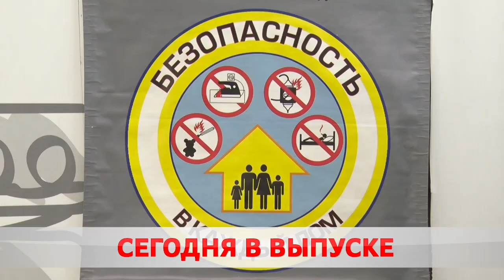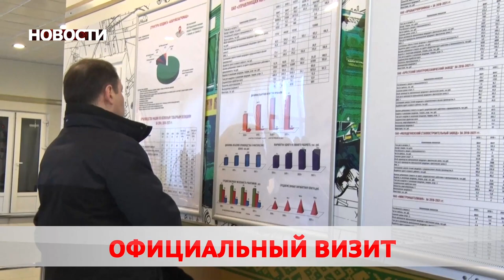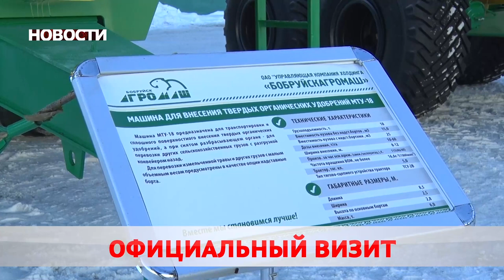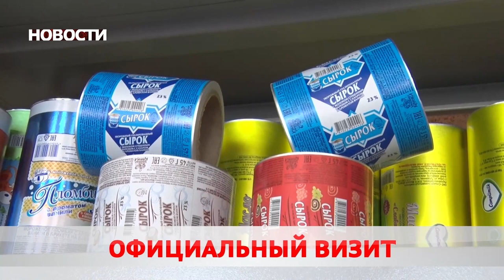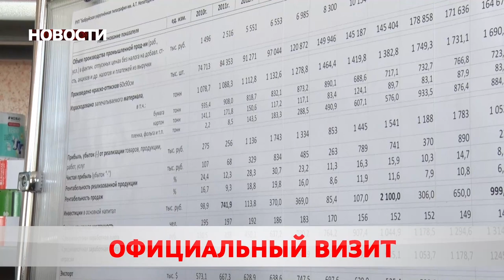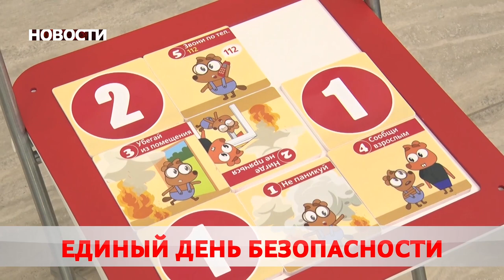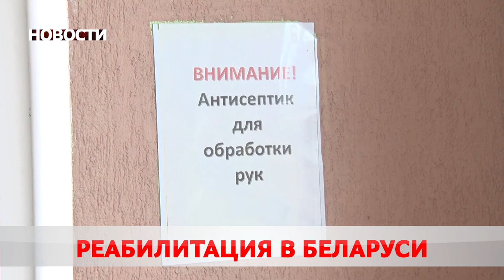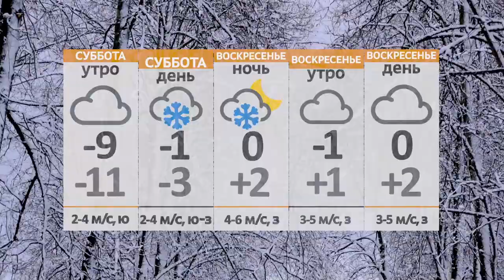Новости 19 02 21